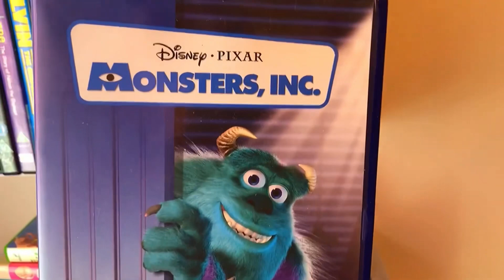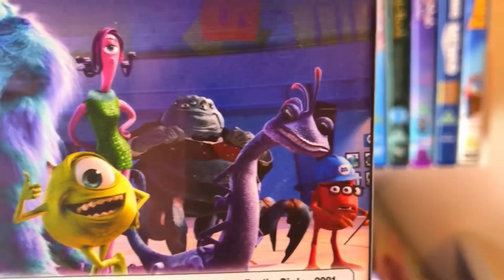Monsters, Inc DVD Cover 🌀🚪💚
Monsters, Inc centres around two monsters Mike and Sully who are best friends that aim to be at the top of their game aka their scaring job at Monsters Incorporated, the place they work. That is until a little girl named Boo follows them home and they have to learn to be compassionate instead of scared / scaring. There is a reptilian like monster that is purple and that competes with Mike and Sully, but they foil his evil plan and also Mr Waternoose who throws them into the real world with the abominable snowman!
This movie is super fun to watch because there’s so many unique characters and such a creative plot. It also has a good message about overcoming fear as when the monsters overcome their fear of kids and learn to understand them, even making them laugh, it is much better for everyone all around.
It is also very comical, the miserable slug called Roz is sooooo funny when she says ‘I’m watching you, Wazowski. Always watching. Alwayssssssss’ and also I find Mikes girlfriend, Celia a good character she has purple hair made of snakes and is also funny especially when she calls Mike cute pet names 😂

But yeah, Look at all my DVDs guys I have a LOT all of them have such cool designs and colours and little animations and titles and fonts. Also the descriptions and still pictures are really great at letting you know what’s included. I think its sooooo fun to explore them all and even take a closer look at each one

Hope you guys enjoyed the vid ☮️🌀 have a nice dayyyyy